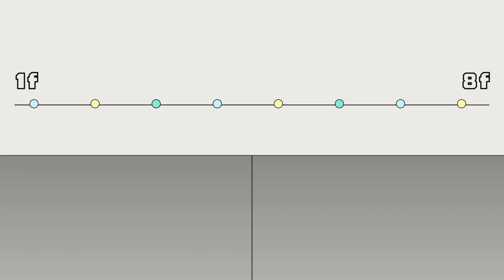【美麗人生】預告｜抵抗命運逃婚不嫁了 決心走出自己的一條路｜Oh!8歐叭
✨美麗人生✨
4月隆重上映 敬請期待